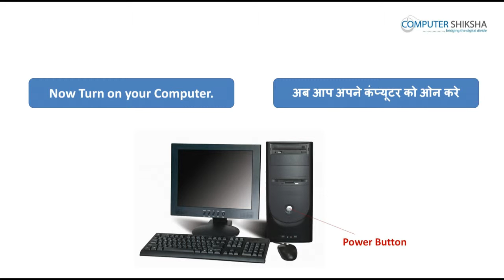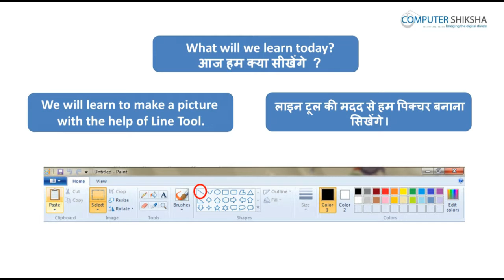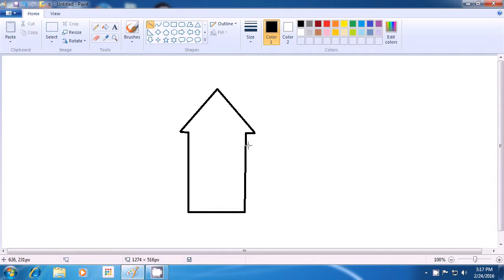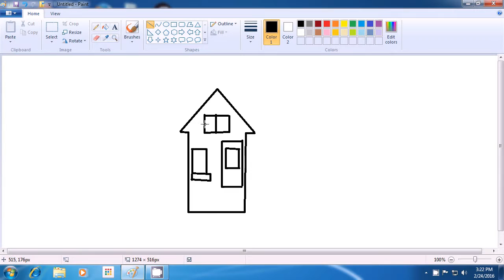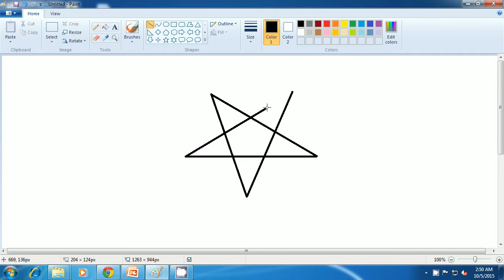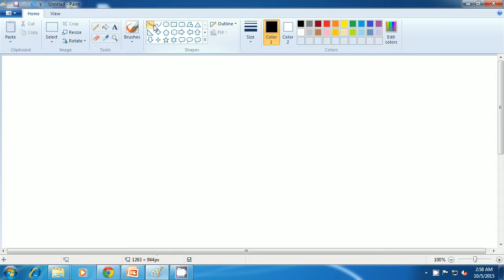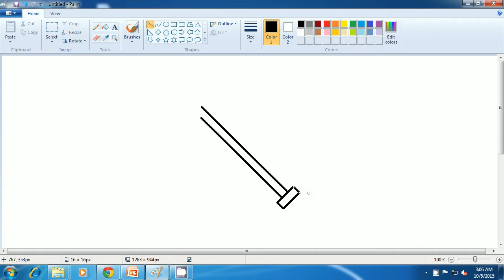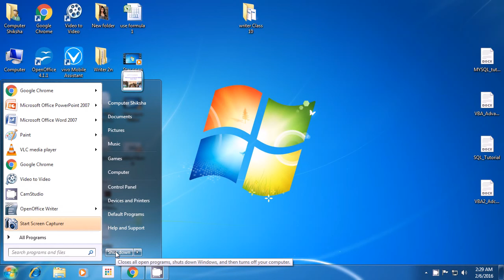क्लास 3 पेंट I - सीखें MS पेंट हिंदी में - ऑनलाइन और मुफ़्त फ्री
यह आपकी कंप्यूटर शिक्षा की तीसरी क्लास है। हम MS पेंट सीख रहे हैं।

इस क्लास में आप सीखेंगे:

1. MS पेंट में इरेज़र टूल का उपयोग कैसे और क्यों करते हैं।
2. लाइन टूल से भीन प्रकार के चित्र बनाना सीखें।
3. अपनी ms पेंट की फाइल को सेव करना सीखें।